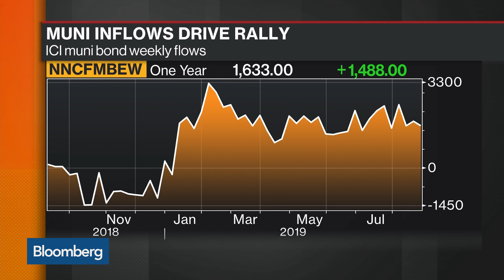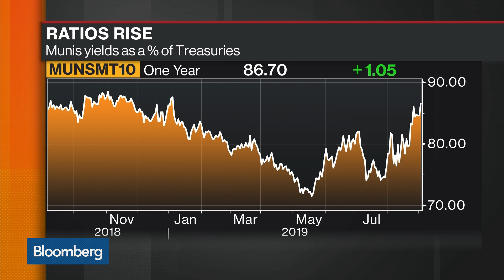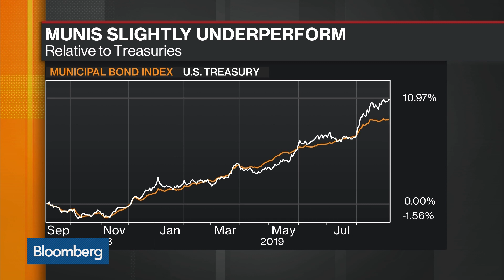BlackRock Sees Supply and Demand Driving Municipal Bond Rally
Sep.04 -- Sean Carney, head of municipal strategy at BlackRock, discusses the municipal bond market posting its best returns since 2014. He speaks with Bloomberg's Taylor Riggs in this week's "Muni Moment" on "Bloomberg Markets."